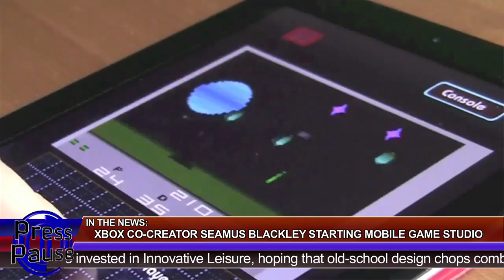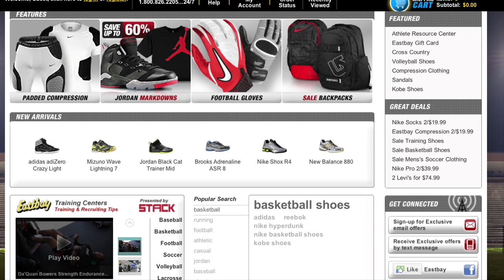Xbox Co-Creator's New Venture and Game Legend Awarded - Press Pause Daily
SHOW NOTES:

A new game start up from an Xbox co-creator and a veteran game designer getting awarded.

That will do it for your daily dose of Press Pause. You can always find all our episodes over at presspause.mevio.com. You can also check them out over at our Youtube channel